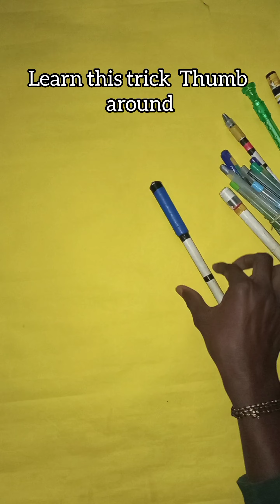Pen Spining Three Beginners | Thumb around, Finger Pass, Infinity people spining in Learn trick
📢 single charge pen spining

🤟Cool pen spinning tricks for facinate your friends and when you feel boring.

Can you do Akira Tendou's pen spinning trick from Zom 100: Bucket List of the Dead?

How to spin a pen
how to rotate pen in finger
easy way to spin pen in finger
double charge pen spinning
Thoumbaround pen spinning
pen spinning challenge
sonic pen spinning
pen spinning tricks
pen spinning tutorials
easiest pen spinning tutorials
Your turn pen spinning
pen spinning your turn
double charge pen spinning tutorual
challenge
pen
spinning
pen spinning tutorial
pen spinning tricks
how to pen spin
your turn pen spin
pen spin your turn
learn pen spinning
how to pen spinning
pen spinning double charge
pen spinning challenge
double charge pen spinning tutorial
pen spin
pen spin tutorial
your turn
single charge
single charge pen spin
single charge pen spining tricks
single charge pen spining tutorial
pen spinning finger pass
pen spinning mods
anime pen spinning
pen spinning charge
spinning
pen spinning tutorial for beginners
pen spinning tutorials easy
pen spinning tutorial in hindi
pen spinning tutorial infinity
pen spinning combo
pen spinning tutorial easy for begineers

@sujoy amazing

@bizours ooffical

@i.ninetales ps

@arindom amazing

@ryzing spining

@360 short channel

@ari pen skills

@i.spinner boy

@siddharth pen spinining

@airi pen skills

@SPINING RYZEN PEN

@Oleg I KzPSC Shop

@PEN SPINING

@Pen Stock

@Czern 43 ps

@Dark spining

@Fun Spiner

@Unique Skills

@Thunder Pen Spining

@Next Level Spins

@NEVER GIVE UP boy {ps}

@Memory maniacl